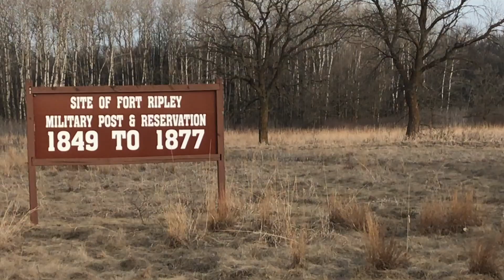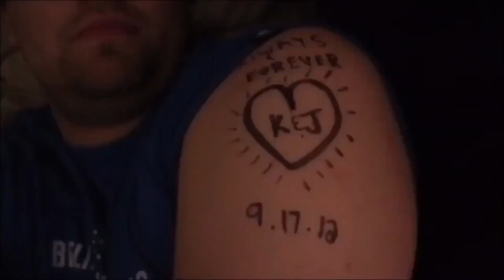My Military Story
My time in the military has come to an end. This is the story about my military experience and what I learned during my time in the Army. Hope you all enjoy this! Stay True. Be You.

I’m the Waterboy and my goal is to encourage other people to live their lives to the fullest and continue to make new memories. We call it “adding to your story”. Everyone has a story, and I want them to create the best “story” possible. You’ll often hear me say “Stay True. Be You.” I want people to just be themselves and be comfortable with doing that. Our life stories are going to be better if we are able to live the life that we want to live and not have to pretend to be something we’re not.

The Waterboy Gang is a family. We encourage people to live their lives to the fullest and to be themselves.